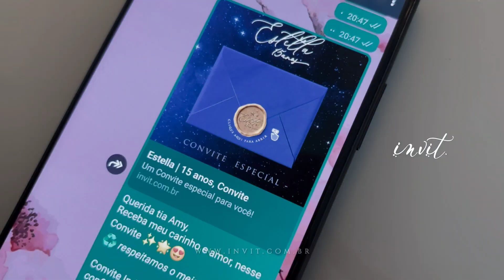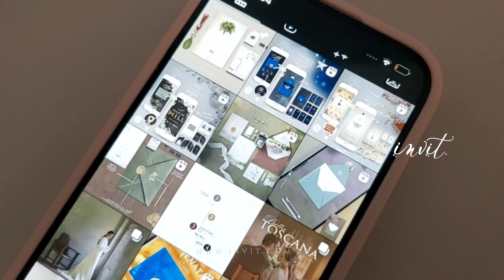Céu de Estrelas ✨🌠 Noite Estrelada | Maravilhoso Convite Vídeo | 15anos, aniversários, dourado azul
Projeto autoral: Não faça cópias! Nos ajude a divulgar nosso trabalho e criações♡. A invit não autoriza a cópia total ou parcial do projeto.🤍🌸